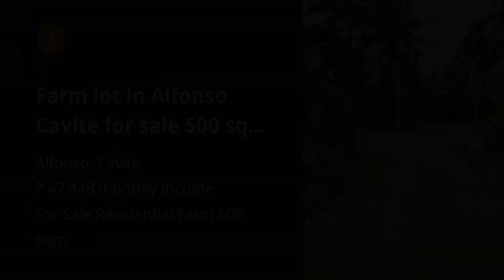Farm lot in Alfonso Cavite for sale 500 sqm- good location